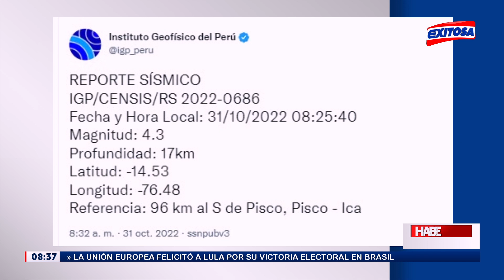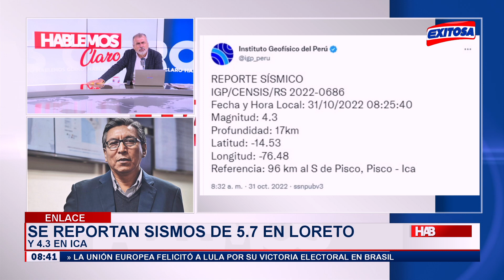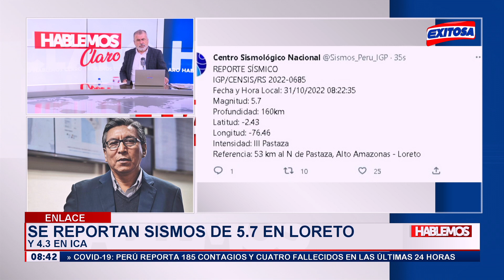🔴🔵Tavera: "Han pasado más de 270 años desde el último gran sismo que pasó en la costa de Lima"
En entrevista para Exitosa, el ingeniero Hernando Tavera, jefe del Instituto Geofísico del Perú (IGP), indicó que han pasado más de 270 años desde el último gran sismo que pasó en la costa de Lima, lo que significa que existe la probabilidad de un sismo de mayor magnitud.

Exitosa Perú
"La voz de los que no tienen voz"

Corporación Universal